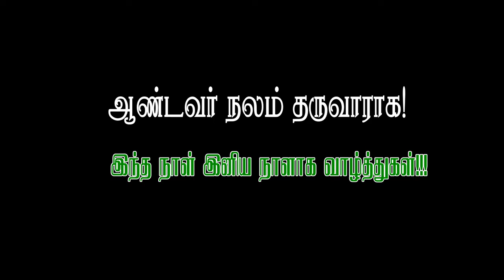🔴மறையுரை🔴உறுதிபூசுதல் திருப்பலி🔴புனித வளனார் ஆலயம்🔴முள்ளிப்பாடி 🔴திண்டுக்கல் மறைமாவட்டம்🔴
🅛🅘🅥🅔✠🔴உறுதிபூசுதல் திருப்பலி🔴புனித வளனார்   ஆலயம்🔴முள்ளிப்பாடி 🔴திண்டுக்கல் 🔴